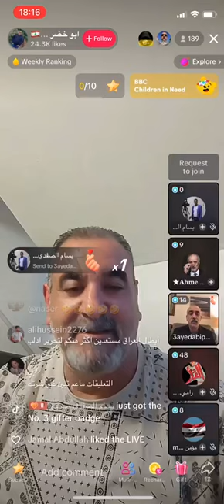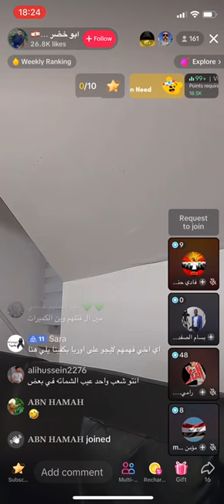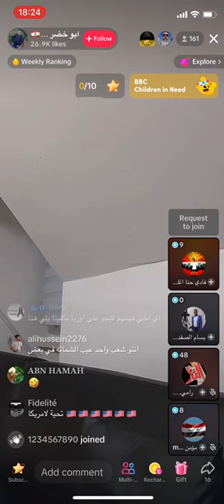عشرات الشهدا في الهجوم الإرهابی بالمسيّرات على كلية عسكرية بحمص سید ابی پوش یعزی الشعب السوری البطل